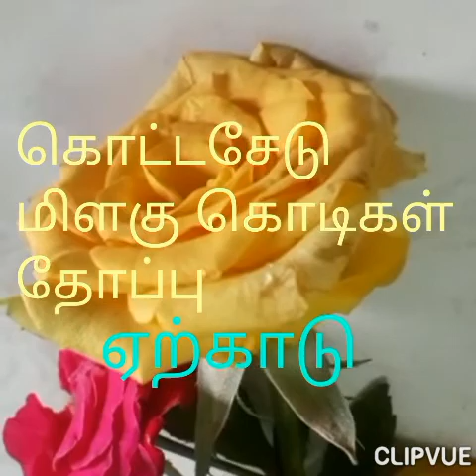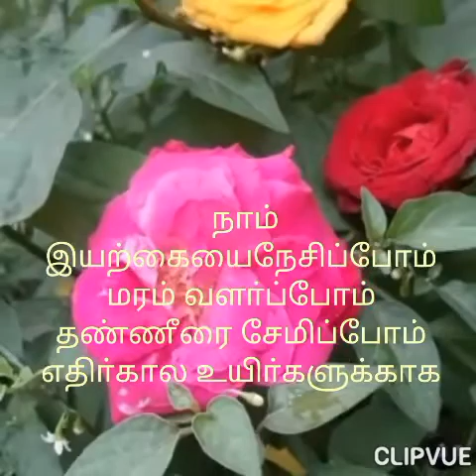👌👌👌கொட்டசேடு மிளகுகொடிகள் தோப்பு😎😎😎 ஏற்காடு. 😄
ஏற்காடு மிக பெரிய எஸ்டேட் உள்ள மலை ஸ்தலம், இங்கு மிளகு வாழை பலாப்பழம் கமலா ராம் சீத்தா, போன்ற சுவைமிகு பழங்கள்,
விலைகின்ற மலையாகும், சேலத்திலிருந்து 27 km.
மிகசிறந்த சுற்றுலா பகுதியாகும்.